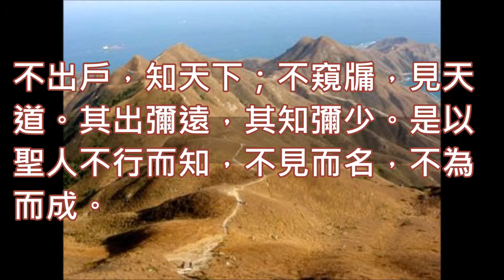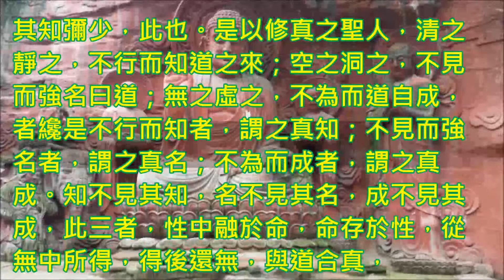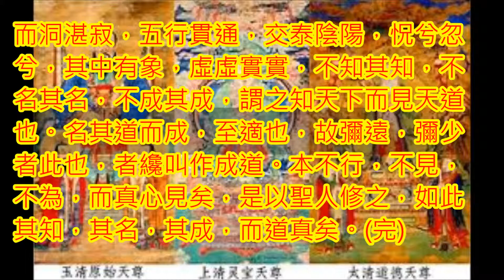道德經《卷之下純陽真人（呂祖）釋義》第四十七章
不出戶章第四十七
不出戶，知天下；不窺牖，見天道。其出彌遠，其知彌少。是以聖人不行而知，不見而名，不為而成。